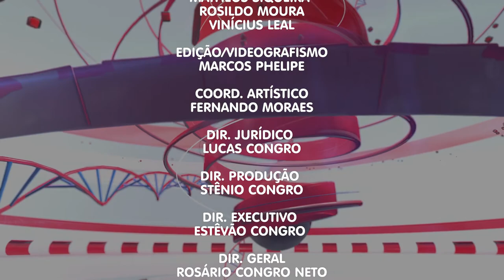Programa Viver Melhor: Confira a entrevista sobre 1 Ano Covid (Parte II)